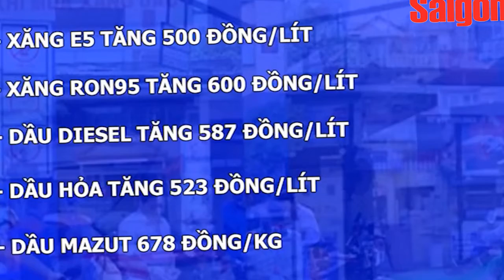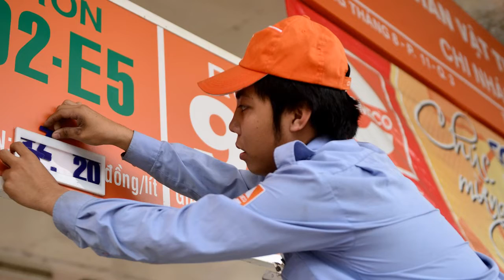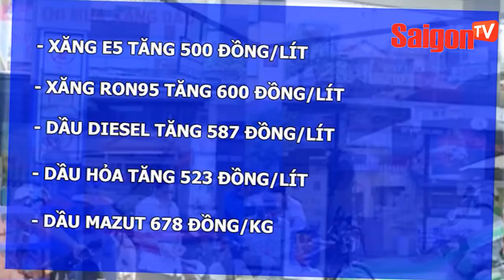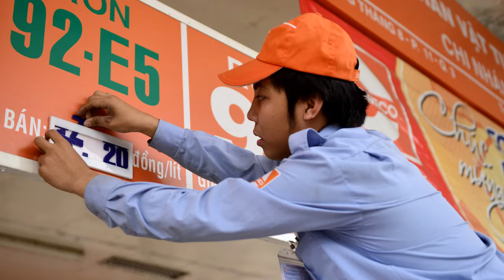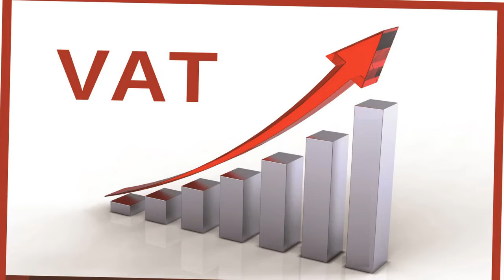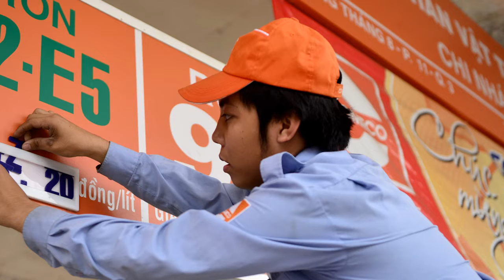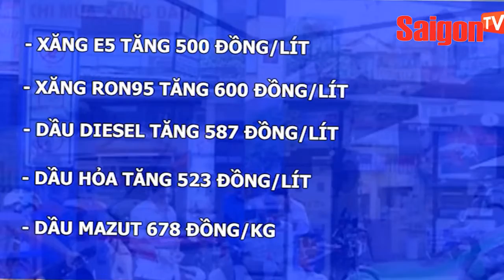TS Lê Đăng Doanh vạch rõ âm mưu tăng thuế cứu chế độ khi chứng khoán liên tục SẬP SÀN